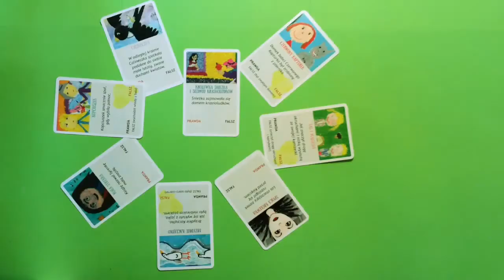Familijny quiz wiedzy o bajkach - "Mistrz bajek!"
MISTRZ BAJEK to pierwsza gra planszowa stworzona przez bibliotekarzy z oryginalnymi ilustracjami wykonanymi przez dzieci, które zajęły I miejsce w konkursie „Zostań mistrzem bajek”. Gra jest prawdziwą gratką dla miłośników planszówek i baśni.

Co Czerwony Kapturek niósł dla babci?
Kogo miała poślubić Calineczka?
Co zgubił Kopciuszek?
Znasz odpowiedzi? Świetnie! Masz szansę zostać MISTRZEM BAJEK!

Odpowiadaj na pytania i zbieraj puzzle do swojej baśni. Uważaj! Wśród pytań ukryły się bajkowe chochliki, które bardzo lubią psocić i mogą ci przeszkodzić w grze. Nie daj się zwieść podchwytliwym pytaniom i ułóż swoje puzzle jak najszybciej!
„Mistrz bajek” to gra dla dzieci w wieku 5+, przy której może bawić się cała rodzina – w rozgrywce może wziąć udział aż 5 graczy i moderator. W pudełku znajduje się 150 pytań sprawdzających wiedzę z 10 najpopularniejszych baśni, takich jak Królewna Śnieżka, Brzydkie Kaczątko czy Jaś i Małgosia. Poziom trudności pytań jest bardzo zróżnicowany­ – od łatwych po takie, które nie sprawią trudności tylko uważnym czytelnikom.

Wiek od 5 lat
Ilość graczy: 2-5 + moderator
Długość gry: od 30 do 90 minut

Ilustracje do baśni wykonały dzieci, które zajęły I miejsce w konkursie „Zostań mistrzem bajek” zorganizowanym przez Wojewódzką i Miejską Bibliotekę Publiczną w Gdańsku.

Gra jest dostępna w sklepie on-line biblioteki oraz w wybranych filiach Wojewódzkiej i Miejskiej Biblioteki Publicznej w Gdańsku.